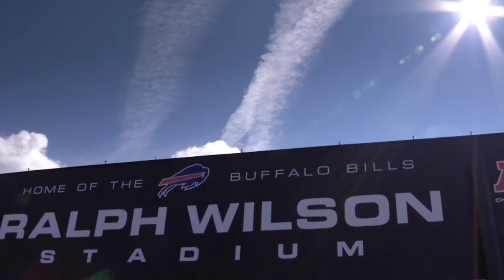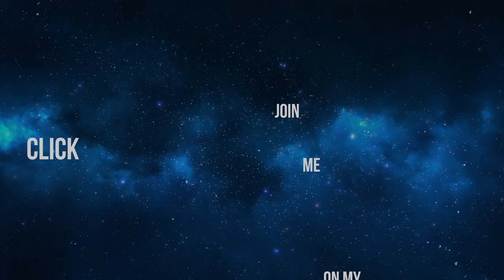The Rise of Josh Allen: The Bills are scorching hot heading into the playoffs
Josh Allen’s remarkable improvement has the Bills eyeing their first playoff win in 25 years.

This week’s film breakdown analyzes Buffalo Bills Quarterback Josh Allen. After a mediocre first two seasons in the NFL, Allen has exploded as a top 5 Quarterback and has captured the Bills their first division title in 25 years. Allen's game has improved dramatically, but especially in this one key area. What is it and why is it so important? This episode uses the coaches all-22 game film to analyze Bills Quarterback Josh Allen.

If you want to help fund the creation of future episodes, and receive exclusive content including NFL playbook breakdowns, my library of college all 22 game film, supporter Q&A and more, click the link above.